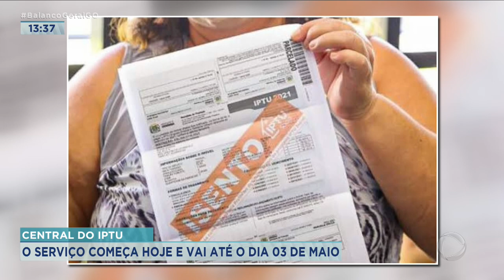CENTRAL DO IPTU: O SERVIÇO COMEÇA HOJE E VAI ATÉ O DIA 03 DE MAIO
COMEÇOU A FUNCIONAR HOJE A CENTRAL DO IPTU. O SERVIÇO VAI FICAR DISPONÍVEL ATÉ O DIA 03 DE MAIO PRA ORIENTAR O CONTRIBUINTE EM RELAÇÃO A DÚVIDAS SOBRE O PAGAMENTO DO IMPOSTO AQUI EM GOIÂNIA.